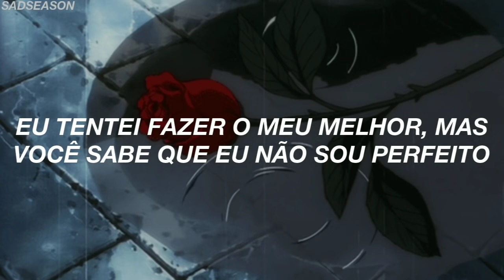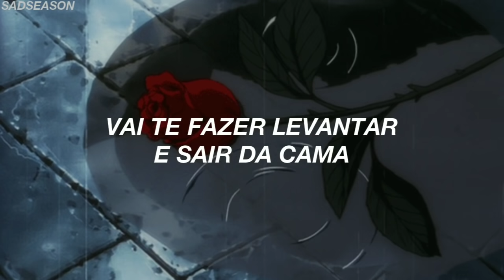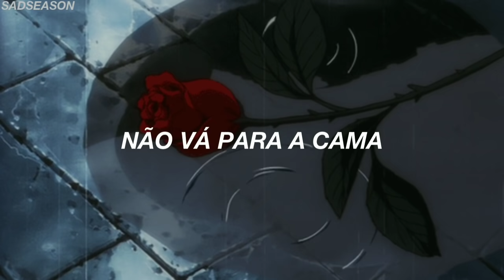Powfu, beabadoobee - death bed (Tradução)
lyrics
[Intro: beabadoobee]

I sneak out through your kitchen at exactly 1:03